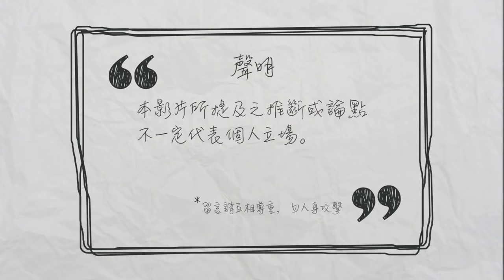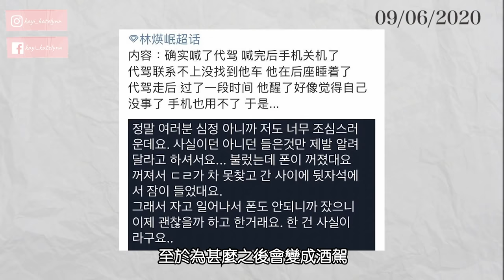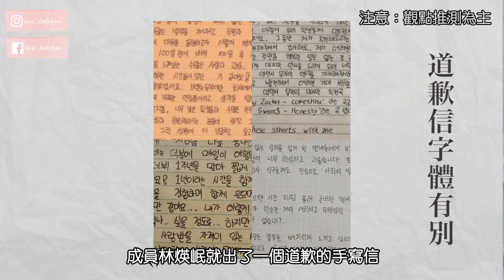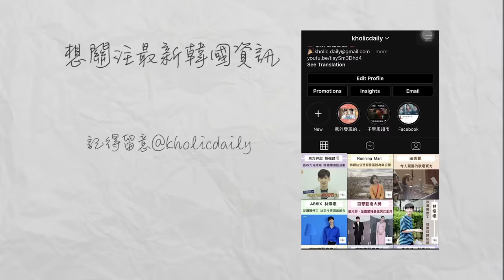【AB6IX 】關於林煐岷事件 疑點重重...(中字) | AB6IX將以四人體制活動 | 韓國娛樂事件簿｜Katelynn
【AB6IX 】關於林煐岷事件 疑點重重...| AB6IX將以四人體制活動 | 韓國娛樂事件簿｜
是不是只有我覺得酒駕事情並沒有這麼單純呢？以上整理了事件裡面的奇怪的地方，歡迎留言討論。
希望Brandnew music早日說明清楚！
相信各位Abnew想要的也只是真相...

開頭及聲明 00:00
時間線 01:20
部分粉絲觀點 03:28
粉絲反應及行動08:55

【韓劇推薦】劇荒者必看系列 ！ 不看會後悔的韓劇-申惠善 | NETFLIX 黃VIU都有得睇 ！| 僅此一次的愛情 | 雖然30但仍17 | 死的讚美  | KATELYNN

【韓劇推薦】NETFLIX 黃VIU 近期必看韓劇推薦！ 唔睇走寶！｜ 哈囉掰掰我是鬼媽媽｜快過來｜那個男人的記憶法 ｜KATELYNN

素材PNGTREE